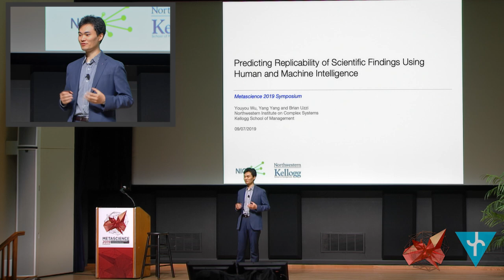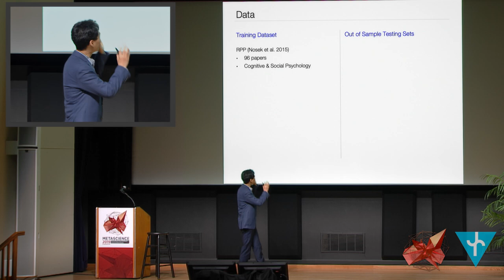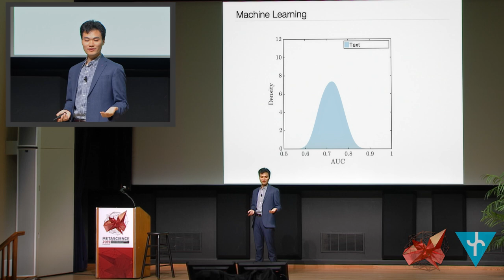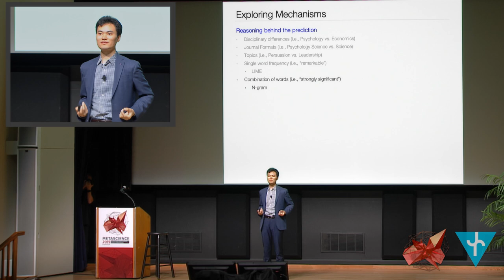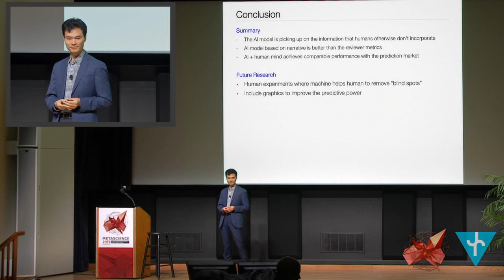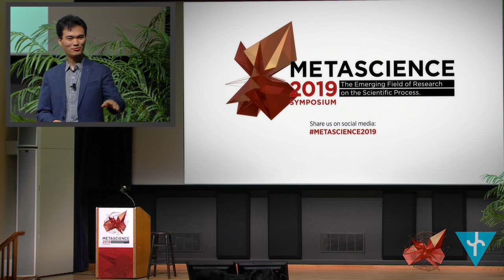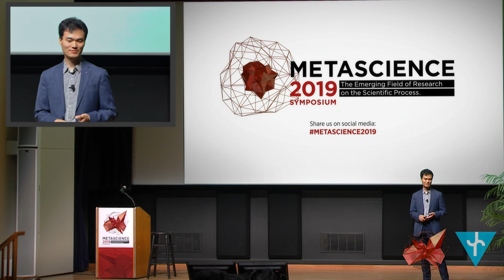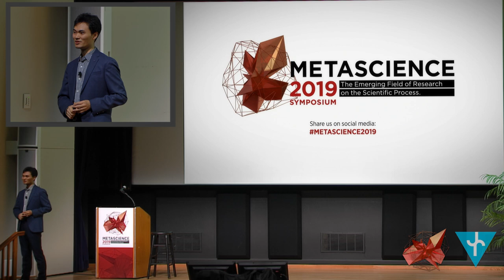Y. Yang: The Replicability of Scientific Findings Using Human and Machine ... (Metascience 2019)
Yang Yang (Northwestern University, Evanston, USA) about "The Replicability of Scientific Findings Using Human and Machine Intelligence" at the Metascience 2019 Symposium sponsored by the Fetzer Franklin Fund at Stanford University (USA).

The Metascience 2019 Symposium: "The Emerging Field of Research on the Scientific Process" served as a formative meeting for metascience as a scientific discipline.